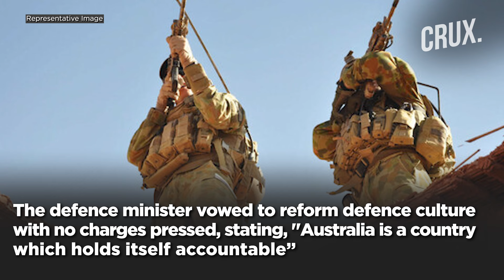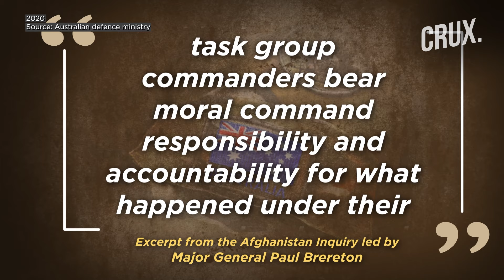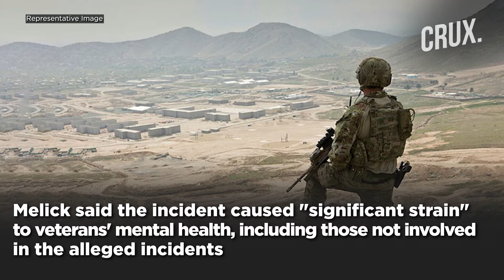"Afghan Killings Matter of National Shame" Australia Strips Commanders Of Medals Over War Crimes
Australia is stripping medals from senior military officers for alleged war crimes and unlawful conduct during their service in Afghanistan between 2005 and 2016. Defence Minister Richard Marles stated this move addresses "the wrongs of the past" following the Brereton Report, which uncovered the unlawful killing of 39 civilians and prisoners by Australian special forces. Despite no charges being pressed yet, Marles emphasized ongoing reforms and accountability. The governor-general will oversee the process of returning the medals, with veteran support groups urging the suspension of medal removals until all investigations are complete.

n18oc_world      n18oc_crux